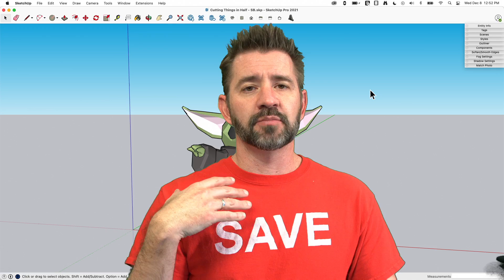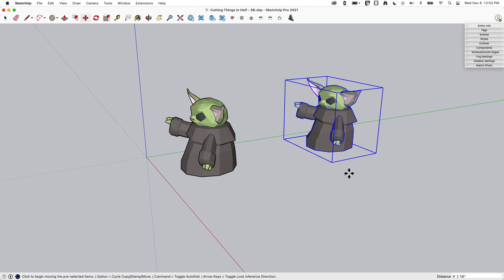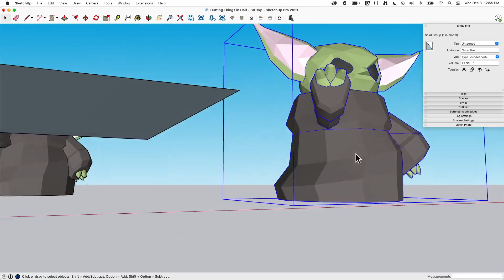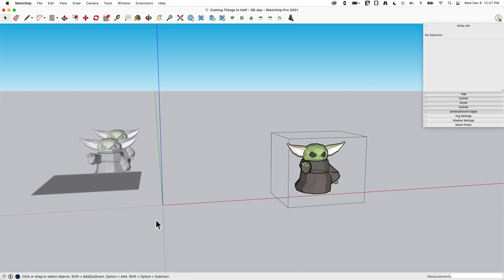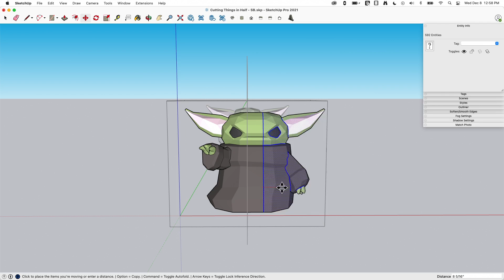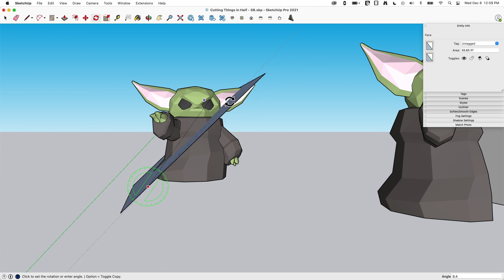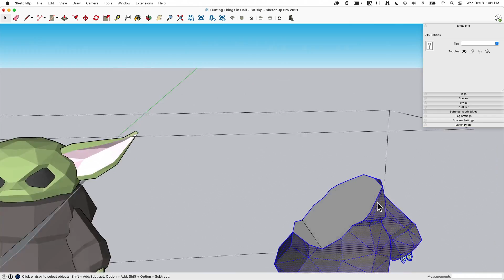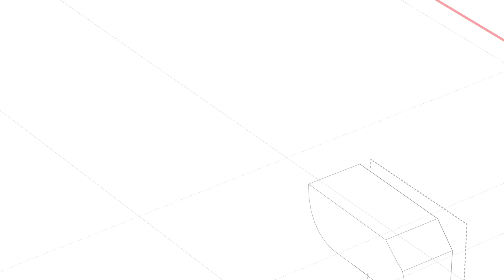Cutting Things in Half - Skill Builder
In this Skill Builder, we talk about cutting your model in half (Sorry baby Yoda).